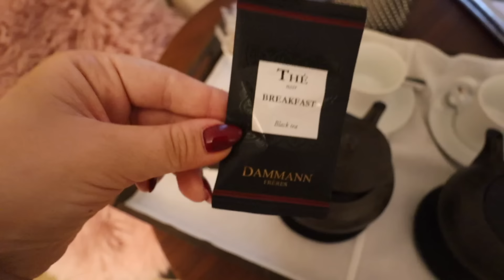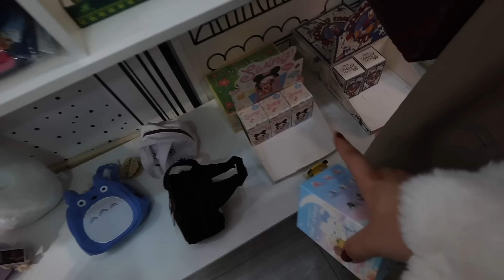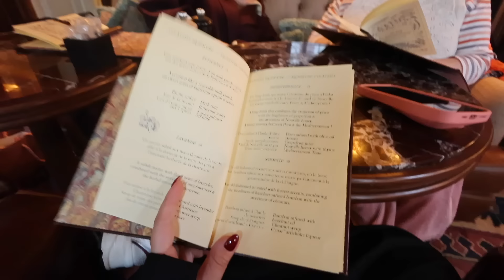LIDIA IN PARIS! | Girls Trip, Eiffel Tower & Dinner at Loulou!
gorgeous weekend with my ladies xxx

follow meee!!!